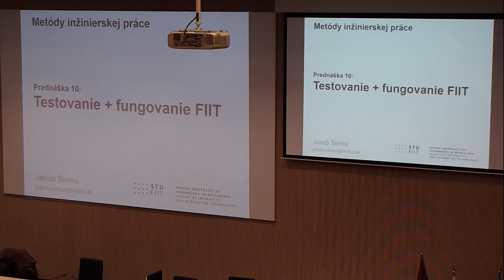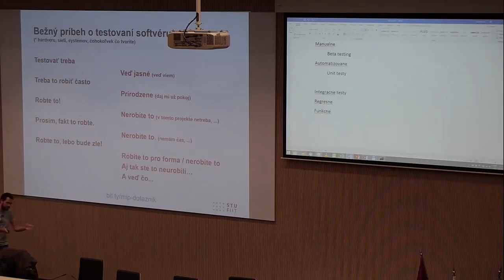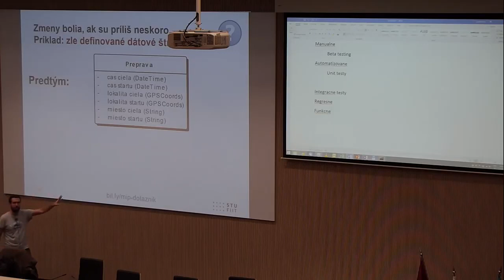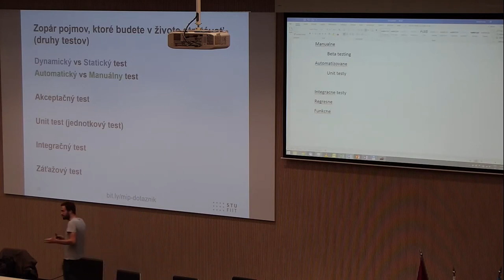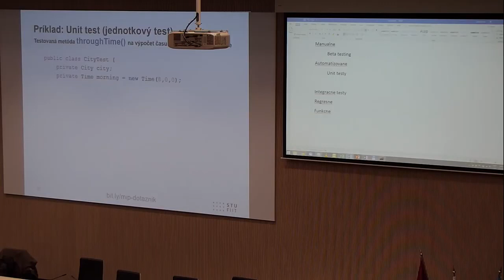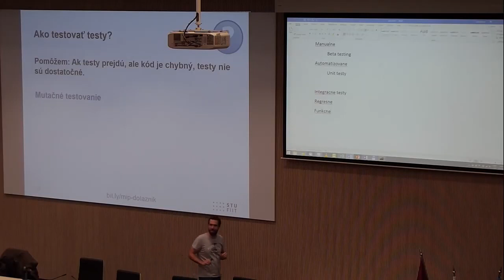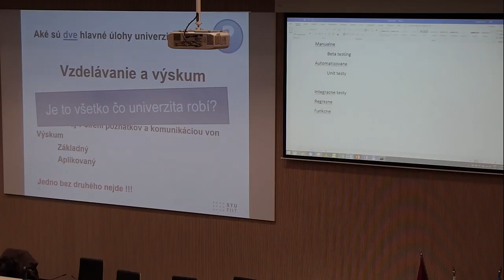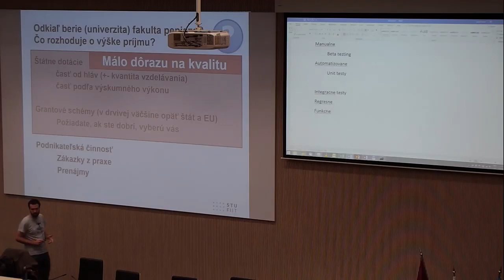Testovanie softvéru + fungovanie fakulty - prednáška z MIP 2019 na FIIT